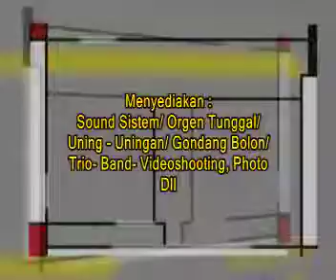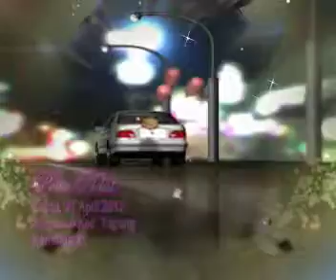Pernikahan Anggiat Candra Sirait dan Nengsih Lusinta br. Manurung 21 April 2012 (CD 1-1)